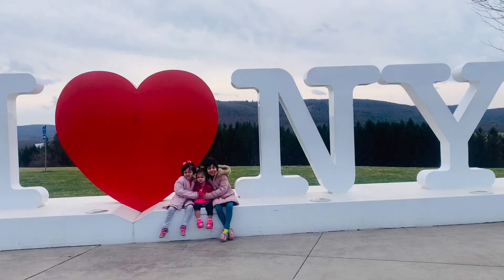I love NY